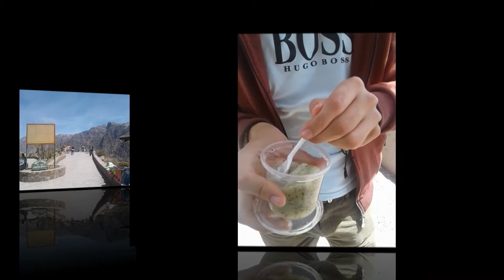Conociendo Perú | Cañón del Colca 🎒⛰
El Cañón del Colca guarda innumerables paisajes, tradiciones e historias, principalmente visitado por turistas nacionales y de todas partes del globo para admirar la flora y fauna.